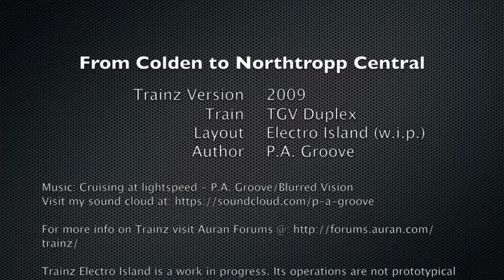Trainz 2009 - Electro Island - TGV-Cabride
A Northbound cabride in a TGV Duplex in Trainz 2009 on my Work in progress lay out "Electro Island". from the city of Colden to Northtropp. This is a fantasy layout.

Note that the driving direction on Electro Island is right (normally in France TGV's drive on the left). Electro Island is a layout which I'm still building. It features many electrified lines. I don't know when its ready. There is a Shinkansen line also. See my other video's for that.

I made myself a better engine sound as I found the default sound not realistic.

If you like the begin/end music I'm also an artist on Soundcloud. This tune is not there but there are many other tunes